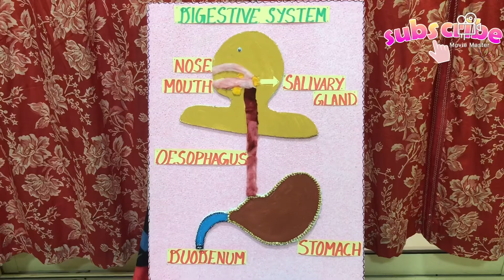Digestive system part 1 & 2/ Anatomy of of digestive system/ mouth and Oesophagus/ model for kids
The Digestive System model(part-1 & part-2)
Required materials:
Thermacol
Foam Board
Cotton soaked in different colors and dried
Glue
Bell pins
Pencil
Labeled parts
Knife
Paint
Glitters